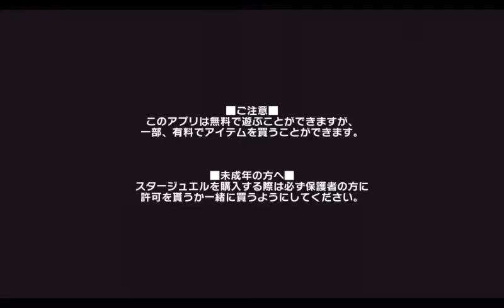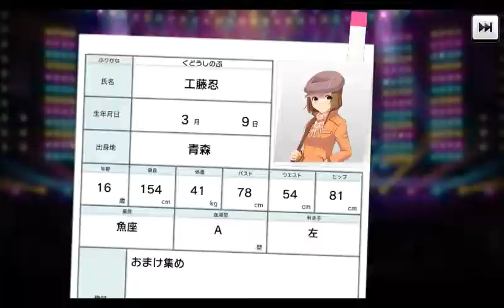【実況】日刊デレステプラチナガシャ15日目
公開してあると思ったら非公開になってました！すみません！

2017/5/9収録

うp主はデレアニからの宮本フレデリカ、ナターリア担当Pです。